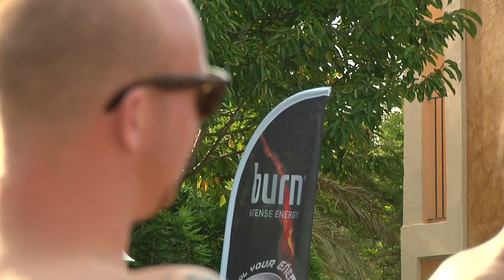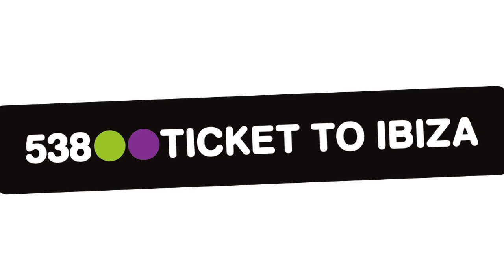538 Ticket To Ibiza: 538 prijswinnaars op Ibiza!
Van 25 t/m 28 juli ging de tweede groep prijswinnaars van de Ibiza week op 538 naar hét party-eiland van de wereld: Ibiza! Alles was gefixt: crashen in Villa 538, jetsetten op het 53J8, feesten in de beste clubs + poolparty met BBQ.

De hele zomer organiseerde Radio 538 reizen naar Ibiza. Check